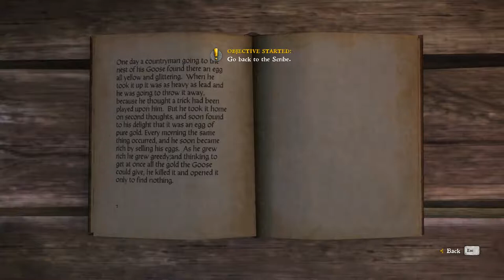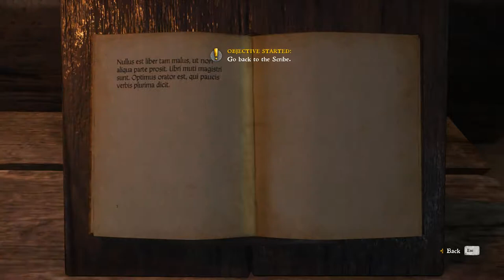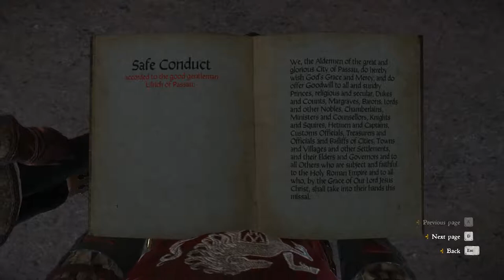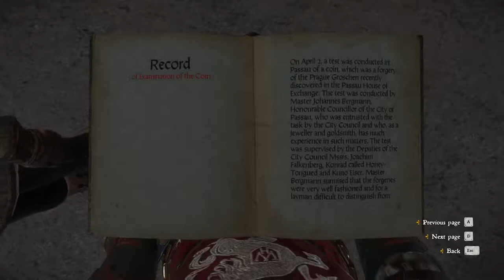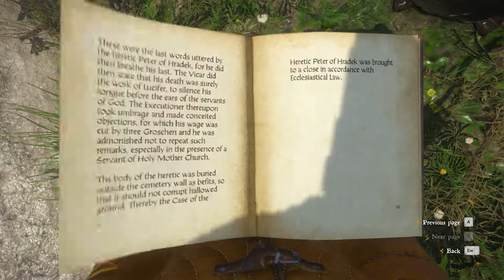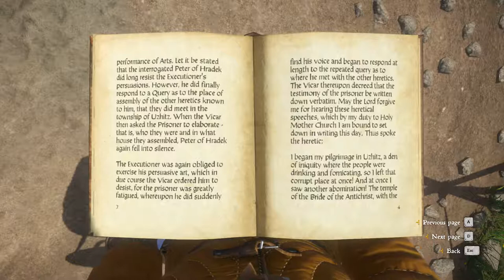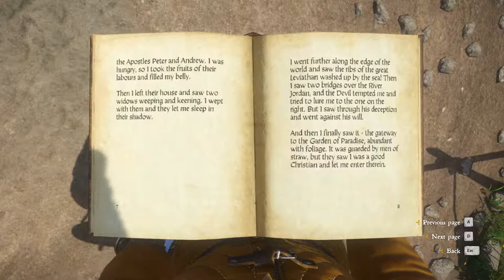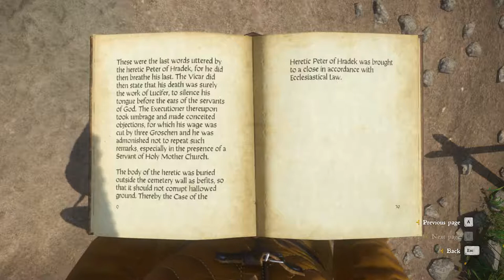Learn how to read - Kingdome Come Deliverance - Gameplay Walkthrough - Part 19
Hey everyone hope enjoy the video. If you enjoy the video please a like and if you have not jet subcribe please do, to show your support to the channel and help me reach ny 150 subcriber goal. If you are new tot he channel please follow this link, and have a look at playlist an upload schedule you find it under the channel discription.
 Also i’m always open for possible show of the mods or senario with the games it play.